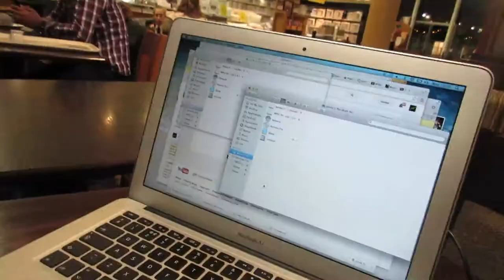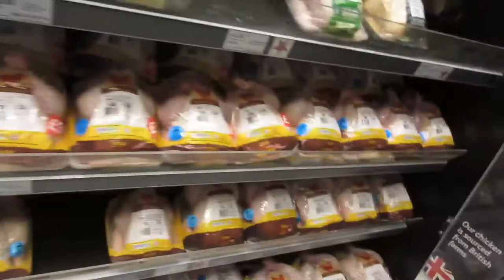MAN SHOPPING! vlog 74